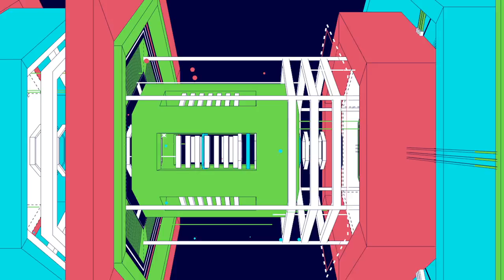Rushing Back (feat. Vera Blue) NAWMS Remix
Follow NAWMS on Spotify, Instagram & Soundcloud for more.